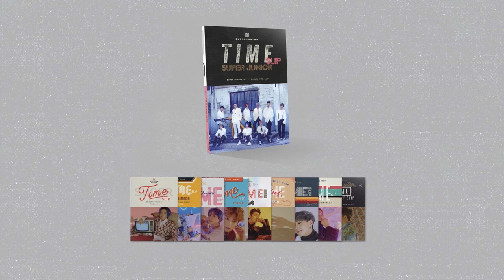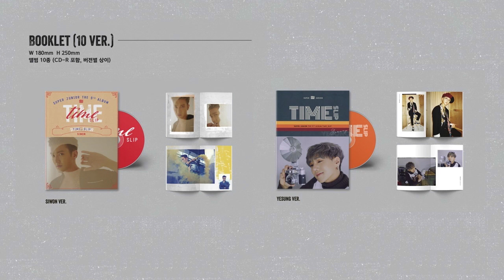SUPER JUNIOR - TIME SLIP 8st ALBUM "슈퍼주니어 - 타임슬립" 8집 앨범 패키지(언박싱,부클릿,포토북,포토카드)/Unboxing,Review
CREATED BY SKULLDAY

"구독" 과 "좋아요" 버튼을 클릭해주요. 저에겐 큰 힘이 된답니다~♥♥♥